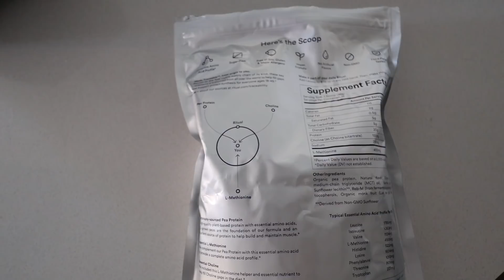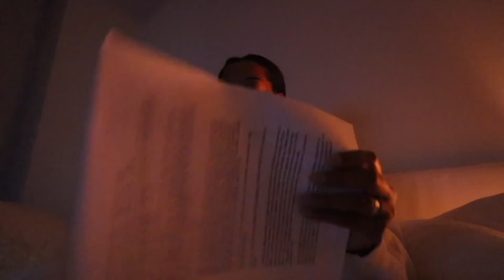being THAT GIRL in real life for a week: new projects + traveling & my birthday |ThatGirl diaries 03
I N S T A G R A M: Alexissparkss
T W I T T E R: Alexissparksx
T I K T O K:  Alexissparkss

CAMERA GEAR USED:
○ My camera
○ SD card
○ Tall tripod
○ Smaller tripod
○ Studio lights